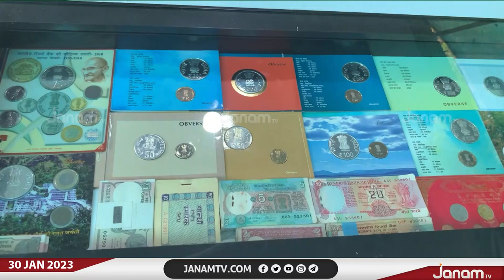കോഴിക്കോട് മുക്കം ഫെസ്‍റ്റിൽ ശ്രദ്ധേയമായി പുരാവസ്തു പ്രദർശനം | JANAM TV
NEWS ANCHOR : RAJANI, ARYA SREE